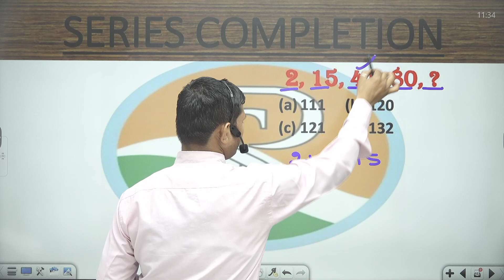2, 15, 41, 80, ?praveshsirseries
2, 15, 41, 80, ?

# number series competitive exams library
test series for all competitive exams
number series reasoning for all competitive exams
number series for competitive exams
best test series for all competitive exams